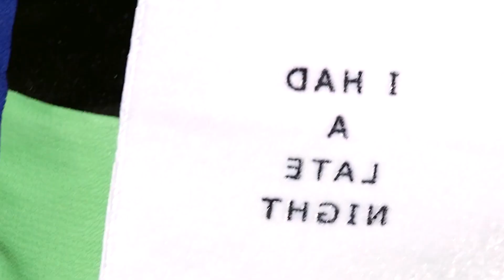DEEP HOUSE MUSIC REMIXES - SUMMER MIXGabe Rey - Criminal, Nina Vibe - Dont You Worry Child, BlackJ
DEEP HOUSE MUSIC REMIXES - SUMMER MIXGabe Rey - Criminal, Nina Vibe - Dont You Worry Child, BlackJack - Time To Go (Para Deep Remix, Ot 164
Cu-Sutele Playlist Mix made with Love by  Youtube Music Channel:
00:00:10  |  01. Gabe Rey - Criminal
00:04:02  |  02. Nina Vibe - Dont You Worry Child
00:06:45 | 03. BlackJack - Time To Go (Para Deep Remix
00:09:15 | 04. Otilia - Deli Gibi (Maxun Remix)
00:12:00 | 05. Mario Joy - Highway to love (Evex remix)
00:15:28 | 06. Mario Joy - Gold Digger (Don Hertz Remix)

Welcome to our curated selection of the hottest international hits, with hottest girls featuring chart-toppers like 'Gabe Rey Criminal' and 'Nina Vibe Dont You Worry Child'. Dive into the electrifying world of mega hits, fereign music, english music, spanish music, where every track is a journey through the latest in global pop sensations. Whether you're cruising down the street, hitting the books, or simply unwinding, our foreign music playlist promises to elevate your mood with best beats and captivating melodies. From the pulsating rhythms of 'Time To Go (Para Deep Remix )' to the irresistible charm of 'Deli Gibi (Maxun Remix) )', our collection spans genres and styles, ensuring there's something for every taste. Explore the dynamic fusion of pop, dance, and electronic sounds that define the contemporary music scene. Get ready to groove to the sounds of today's top 40 hits, perfect for any occasion, whether it's a night out on the town or a day at the beach. Immerse yourself in the ultimate playlist experience, designed to keep you moving and grooving from start to finish.

 This is a official artistic music video with the purpose to explore the captivating beauty of our world through the lens of our talented and beautiful models and the creative direction of Robert Willy Ander, Paul Roberts, William Jones. In this visually stunning presentation, our girls models are Emily Thompson, Luna Roberts, Mila Hernandez, Emma Johnson, Amelia Wilson, elegantly showcase the allure of various breathtaking locations worldwide.